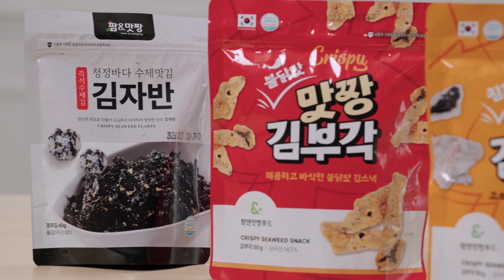[비디오쇼핑] 맛짱김부각 | 금성티케이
HACCP 인증업체로 엄격한 품질관리를 통한 생산한
엄선된 원료로 만든 바삭바삭